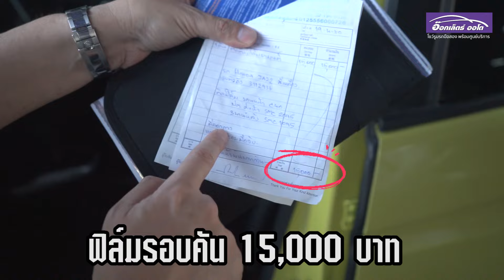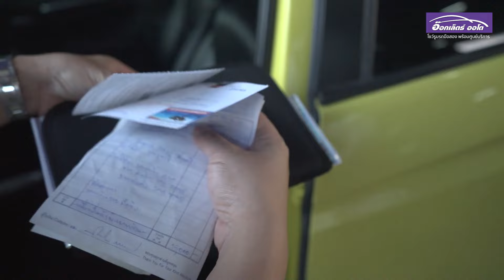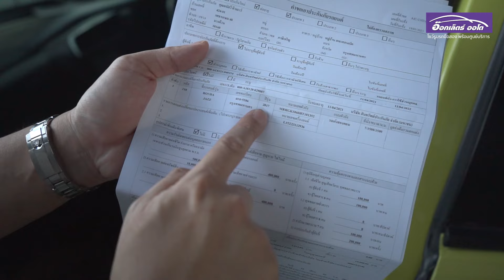Honda Jazz GK เจ้าของเก่ารักเหมือนลูก ติดฟิล์มไป 15,000 บาท‼️ บอกหมดเปลือก เจ้าของเก่าใช้รถอย่างไร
𝐉𝐚𝐳𝐳 เจ้าของเก่ารักเหมือนลูก ❓
ขับรถไปกลับวันละ 𝟏𝟎 กิโล
สายเปย์ ติดฟิล์มไป 𝟏𝟓,𝟎𝟎𝟎 บาท ‼️

บอกหมดเปลือก เจ้าของเก่าใช้รถอย่างไร
สาระดี ๆ ไม่ดูพลาดดด คลิกชม

**อยากชมรถ Jazz สวยๆสภาพจริง ทางเรามีบริการส่งรถให้ดูถึงที่**
🔥 ลูกค้าอยู่ไกล ต่างจังหวัด หรือไม่สะดวกมารับรถ หมดกังวล เรื่องระยะทาง

✅ บริการเซ็นไฟแนนซ์ถึงบ้าน
✅ บริการรถสไลด์ ส่งรถต่างจังหวัด ฟรี  !
อ๊อกเล็ตธ์ออโต้ โชว์รูมรถมือสองพร้อมศูนย์บริการ
ศูนย์รวม รถมือสอง สภาพนางฟ้า  มือเดียวป้ายแดง มีให้เลือกกว่า 150 คัน
รถมือสอง เกรดพรีเมียม คัดคุณภาพระดับ 5 ดาว
ผ่านการตรวจสอบกว่า 121 จุด ก่อน-หลัง การขาย
รับประกันโครงสร้างเดิม ไม่มีชนหนัก ไม่มีจมน้ำ
หากตรวจพบเจอ ยินดีซื้อคืนเต็มราคา